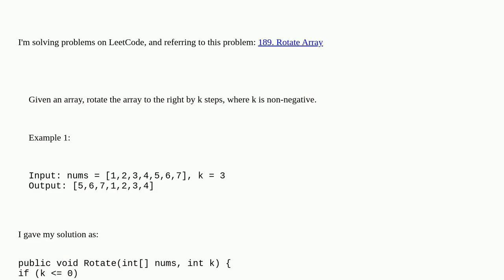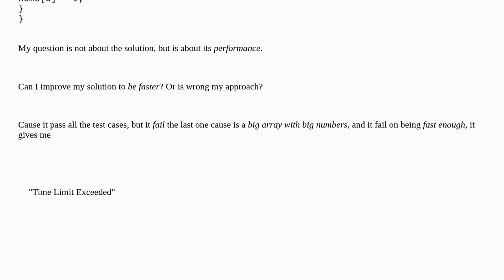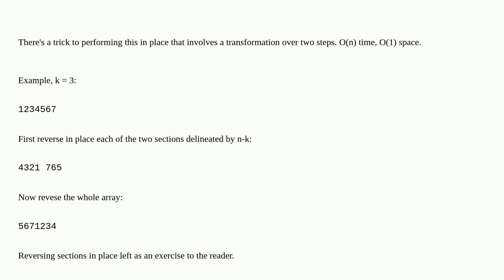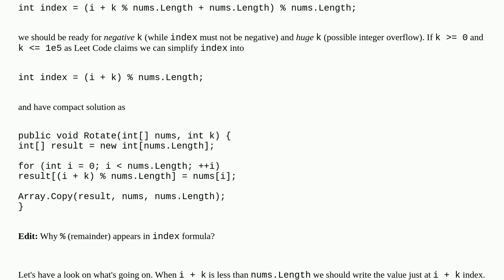Rotate array of k position performance c#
A special thanks goes out to the community

  performance c# algorithm for-loop